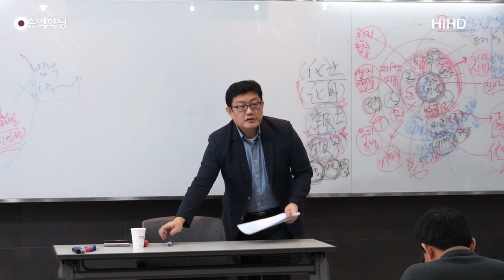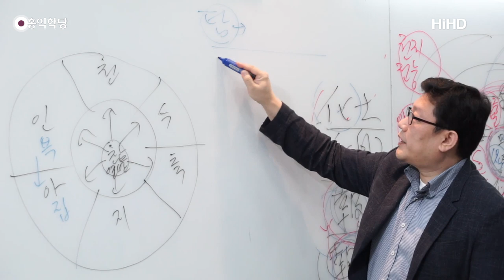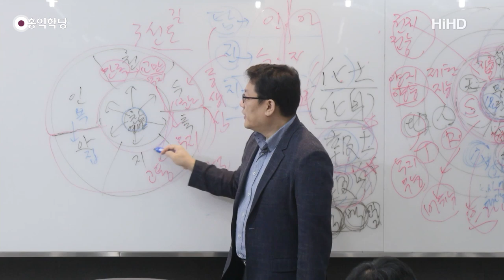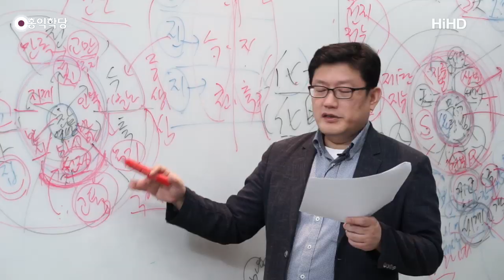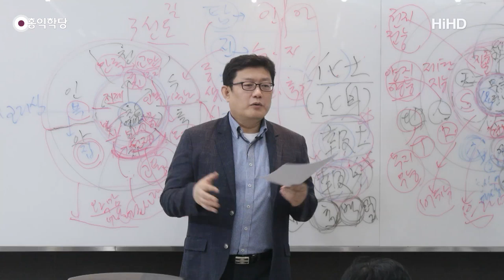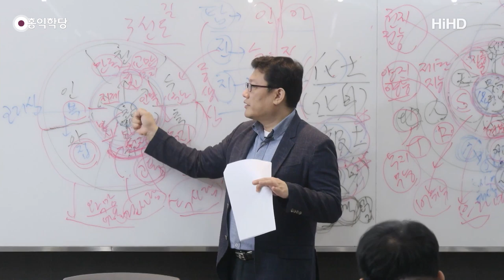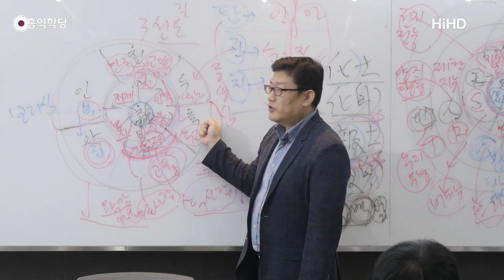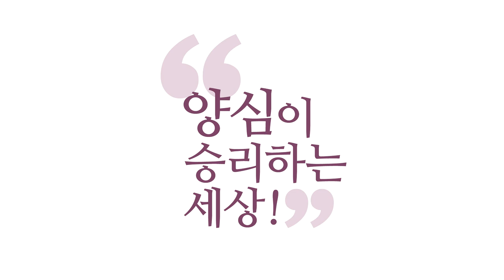[홍익학당] 윤홍식의 “유마경” 강의 23강 - '6바라밀의 보리심'으로 '6도윤회의 중생심'을 경영하라!(1)